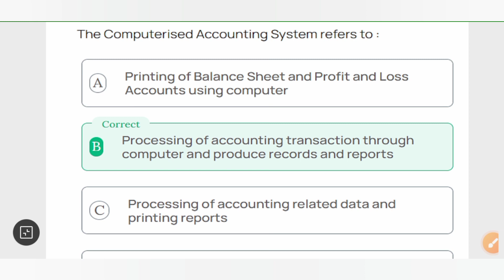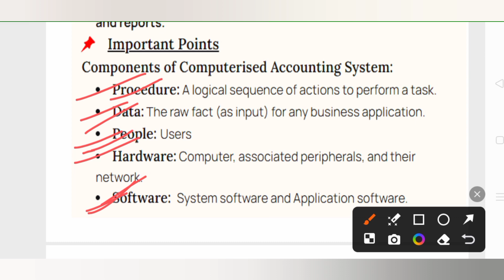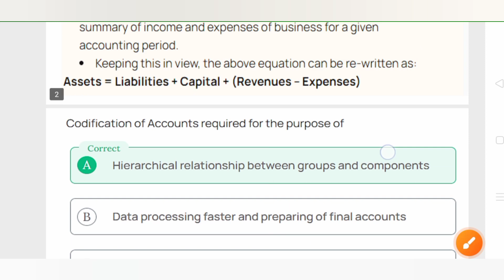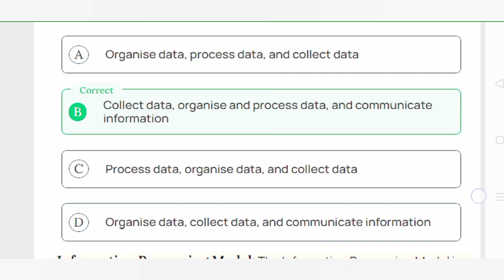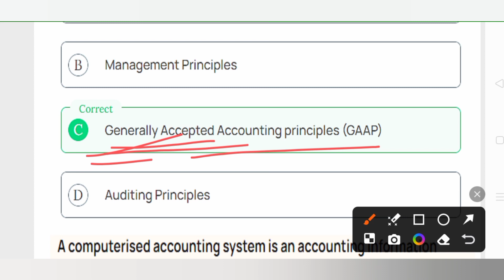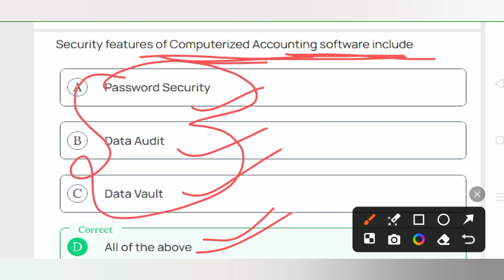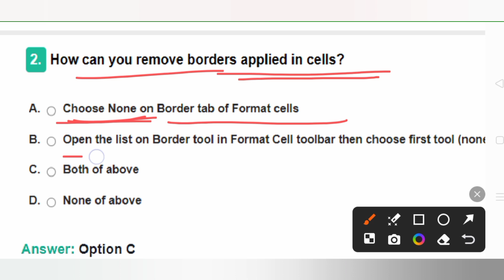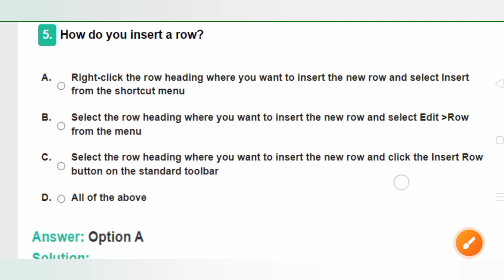Computerised Accounting MCQ'S PART 2 I CUET 2024 | Computerized Accounting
@commercebyharshita#studyofcommercebyharshita commercebyharshita
Computerised Accounting MCQ'S PART 2
commerce pyqs
Computerized Accounting
Computerised Accounting MCQ
CUET 2024
CUET
CUET 2023
computerised accounting system mcq
bcom computerised accounting mcq
cuet computerised accounting mcq
Computerized Accounting System MCQ's
class 12 computerised accounting
commerce exams
BBA
BCOM
Computerised Accounting System MCQ with Explanation
commerce mcq
commerce